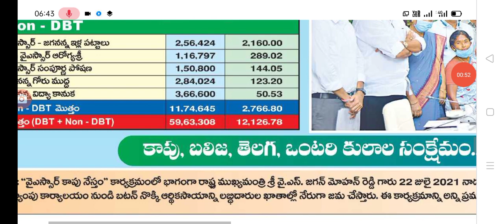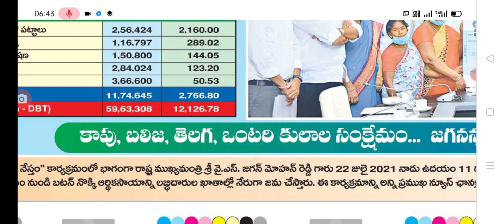ఈరోజే రాష్ట్ర మహిళలకు 15000/- ఎకౌంట్ లో వేస్తున్న సీఎం,ysr kapu nestham 2nd, installment payment.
Hello everyone today update is AP government announced that YSR kapu nestham 2nd installment payment update today.@anandsocialedu